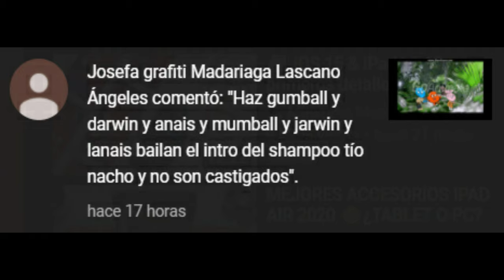Gumball Darwin Anais Mumball Jarwin y Lanais Bailan En El Comercial de Tio Nacho y No Son Castigados